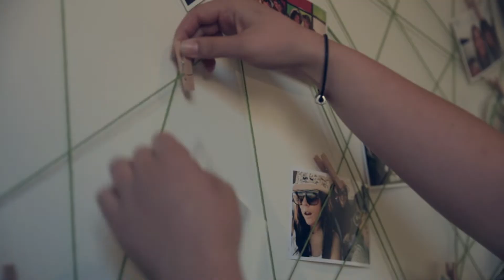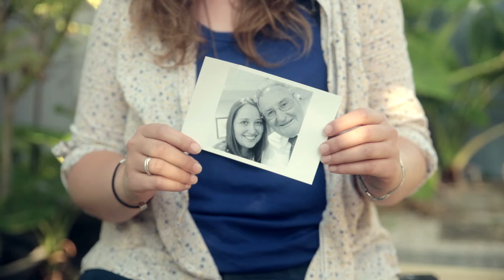Aimee | A Grainery Story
Honour God from the Inside Out - Challenge 1 - Week 3